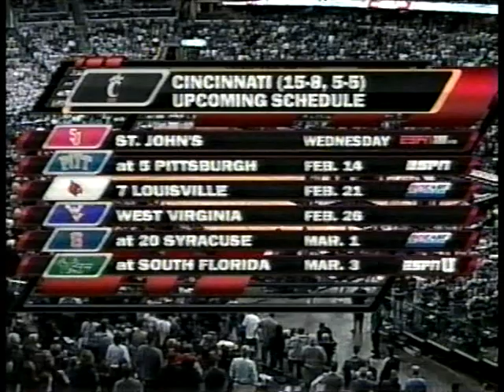Cincinnati Bearcats vs Georgetown Hoyas 2009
Deonta Vaughn and UC pull off the upset over Greg Monroe and Georgetown.
Cincinnati vs Georgetown 2/7/2009